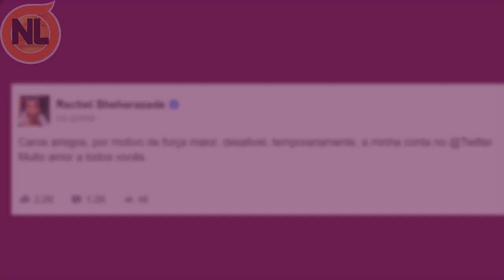Após Criticar Bolsonaro, Silvio Santos Afasta Rachel Sheherazade do Jornalismo do SBT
Após Criticar Bolsonaro, Silvio Santos Afasta Rachel Sheherazade do Jornalismo do SBT. A Jornalista Rachel Sheherazade está afastado do SBT e não vai apresentar o SBT Brasil desta Sexta-feira. Para quem não sabe Rachel Sheherazade fez criticas ao presidente Jair Bolsonaro e até o ministro Sergio Moro em um dos vídeos em seu canal no Youtube e em suas redes sociais. confira o vídeo